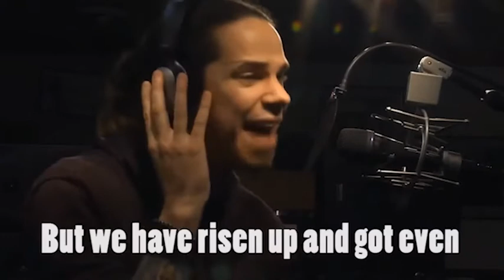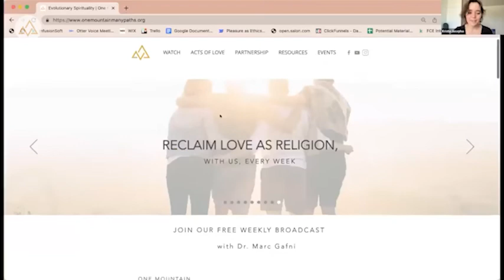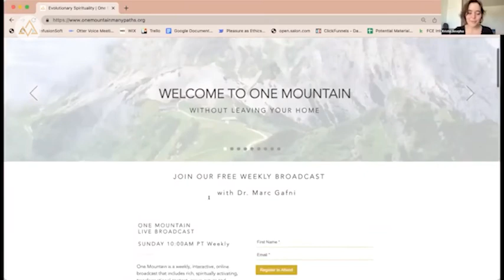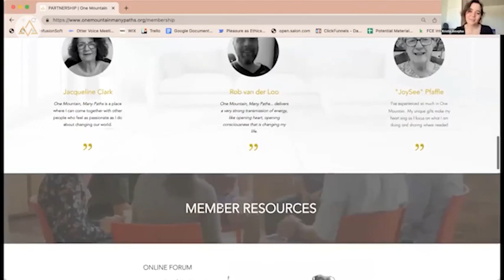Episode 285 Identify the Value You're Willing to Die for and Live for It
**Video Clips used in this week's episode:**
One Month of War

THIS WEEK'S EVOLUTIONARY LOVE CODE:
"What does God need from me at all times and especially right now?
God needs me to pray.
God needs me to partner.
God needs me to be God.
God needs me to be Human.
God needs me to be an atheist.
God needs me to trust.
God needs me to cry.
God needs me to laugh." - Dr. Marc Gafni

Order of One Mountain
0:00:00 Introduction
00:01:02  Announcements (Kristina)
00:03:14  Kristina's email text
00:10:50  Intention (Dr. Marc)
00:23:33  Evolutionary Love Code (David)
00:51:31  Video Clip  We will never be brothers
01:19:26  Video Clip  Ukraine soldiers dancing
01:23:26  Krista Sings Amor
01:25:58  Invitation to Outrageous Love (Krista)
01:29:13  Dance Gallery View

Dr. Marc Gafni